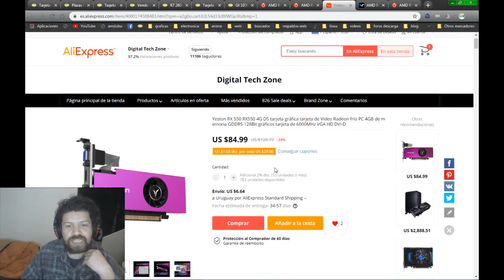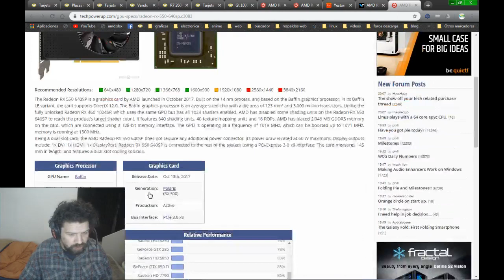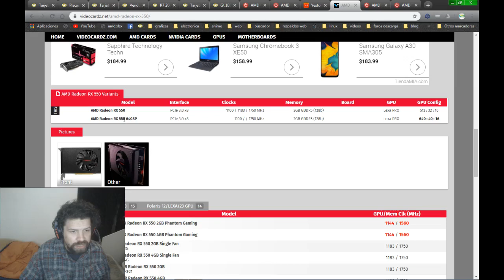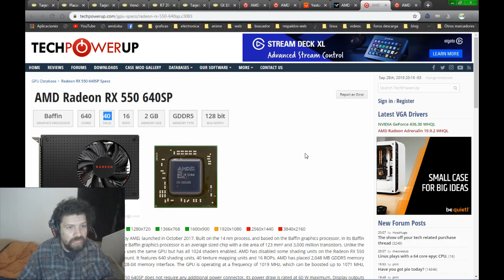La mejor grafica calidad-precio de la gama baja.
Navegando por la red me encontré con esta gráfica que es una variante de la Rx 550 con un rendimiento diferente y que según mi opinión es la mejor gráfica para presupuestos económicos.
En el video digo que la Gtx 1050 se consigue por menos de US$ 200 en uruguay. Me refiero a modelos básicos Low Profile como "GV-N1050OC-2GL" de Gigabyte. Modelos OC o de 2 fancooler se consiguen por USD 250 o más.
Una comparativa reciente entre la Rx 550 640 Sp y la GTX 1050 2gb.